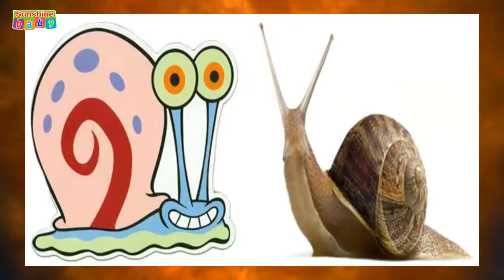A contrast between cartoon animals and real animals